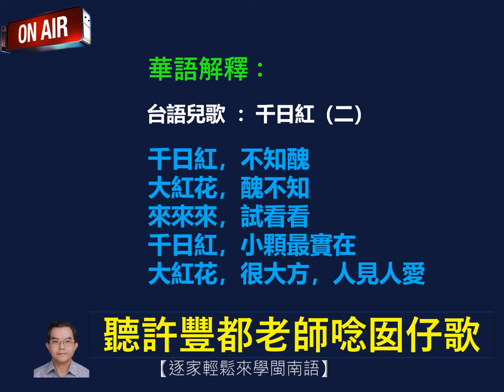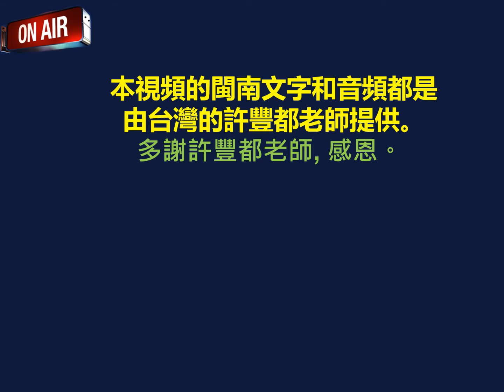圓仔花（二）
『聽許豐都老師唸囡仔歌』